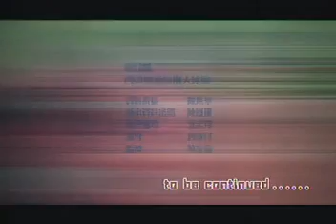謝霆鋒 - 我愛的你愛的小角色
短片 - 我愛的你愛的小角色。謝霆鋒與唐寧及王傑共同主演。